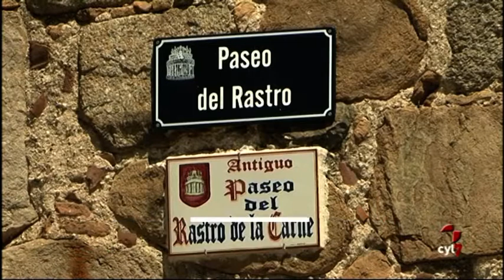Titulares Noticias Castilla y León (Viernes 19/05/2017)